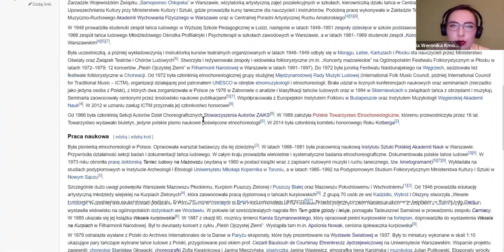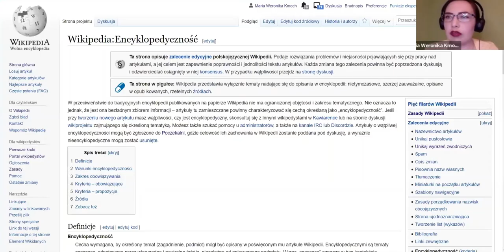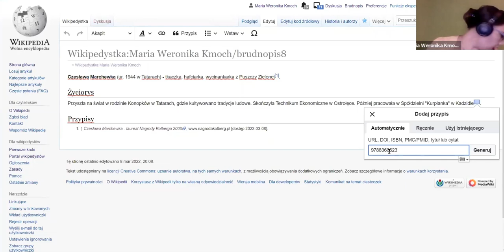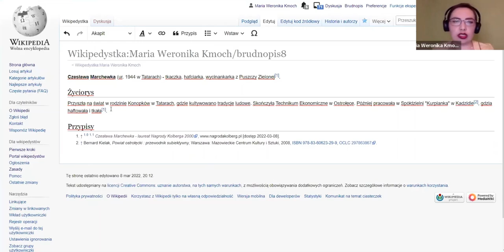Przypisy - jak dodawać przypisy w Wikipedii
Przypisy - jak dodawać przypisy w Wikipedii. Fragment szkolenia Wikimedia Polska, prowadzi Maria Weronika Kmoch